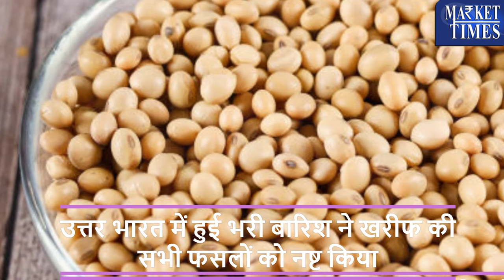सोयाबीन की फसल पर मंडराया संकट - कैसे SOPA ने सोयाबीन उत्पादन बढ़ने का लगाया अनुमान !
Alasande Gram
Almond(Badam)
Ambada Seed
Amla(Nelli Kai)
Apricot(Jardalu/Khumani)
Arecanut(Betelnut/Supari)
Avare Dal
Bajra(Pearl Millet/Cumbu)
Banana - Green
Barley (Jau)
Bay leaf (Tejpatta)
Beaten Rice
Bengal Gram Dal (Chana Dal)
Bengal Gram(Gram)
Ber(Zizyphus/Borehannu)
Betal Leaves
Bhindi(Ladies Finger)
Big Gram
Bitter gourd
Black pepper
Bottle gourd
Broken Rice
Broomstick(Flower Broom)
Bunch Beans
Camel Hair
Cashew Kernnel
Castor Oil
Castor Seed
Chapparad Avare
Chennangi (Whole)
Chennangi Dal
Chikoos(Sapota)
Chili Red
Chilly Capsicum
Chow Chow
Chrysanthemum(Loose)
Cinamon(Dalchini)
Cluster beans
Coconut Oil
Coconut Seed
Coriander(Leaves)
Corriander seed
Cotton Seed
Cowpea (Lobia/Karamani)
Cowpea(Veg)
Cucumbar(Kheera)
Cummin Seed(Jeera)
Custard Apple (Sharifa)
Daila(Chandni)
Dal (Avare)
Dry Chillies
Dry Fodder
Dry Grapes
Duster Beans
Egypian Clover(Barseem)
Elephant Yam (Suran)
Field Pea
Fig(Anjura/Anjeer)
Flower Broom
Foxtail Millet(Navane)
French Beans (Frasbean)
Galgal(Lemon)
Gingelly Oil
Ginger(Dry)
Ginger(Green)
Gladiolus Bulb
Gladiolus Cut Flower
Goat Hair
Gram Raw(Chholia)
Green Avare (W)
Green Chilli
Green Fodder
Green Peas
Groundnut (Split)
Groundnut pods (raw)
Guar Seed(Cluster Beans Seed)
Gur(Jaggery)
He Buffalo
Hippe Seed
Honge seed
Hybrid Cumbu
Indian Beans (Seam)
Indian Colza(Sarson)
Isabgul (Psyllium)
Jack Fruit
Jowar(Sorghum)
Jute Seed
Kabuli Chana(Chickpeas-White)
Karbuja(Musk Melon)
Kartali (Kantola)
Kharif Mash
Knool Khol
Kodo Millet(Varagu)
Kulthi(Horse Gram)
Ladies Finger
Lak(Teora)
Leafy Vegetable
Lentil(Masur)
Little gourd (Kundru)
Long Melon(Kakri)
Lotus Sticks
Mahua Seed(Hippe seed)
Maida Atta
Mango (Raw-Ripe)
Marigold(Calcutta)
Marigold(loose)
Masur Dal
Methi Seeds
Methi(Leaves)
Mint(Pudina)
Moath Dal
Mousambi(Sweet Lime)
Mustard Oil
Myrobolan(Harad)
Nearle Hannu
Neem Seed
Nelli Kai
Niger Seed (Ramtil)
Onion Green
Other Pulses
Paddy(Dhan)
Papaya (Raw)